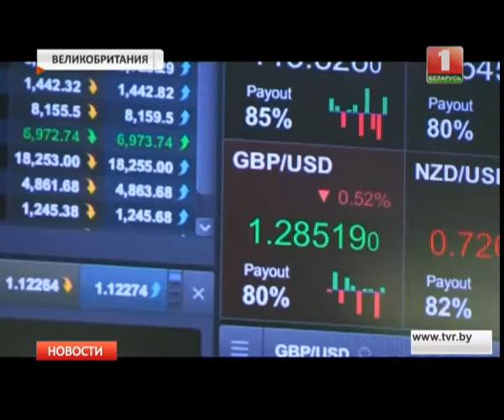Британский фунт стерлинга ставит новые рекорды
Инвесторы обеспокоены выходом Королевства из ЕС, что не делает британскую валюту крепче.